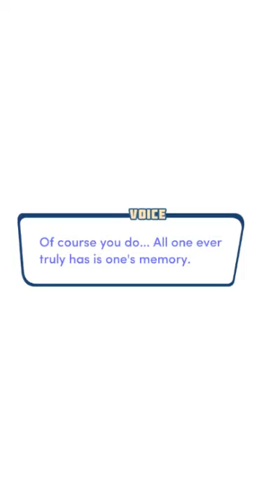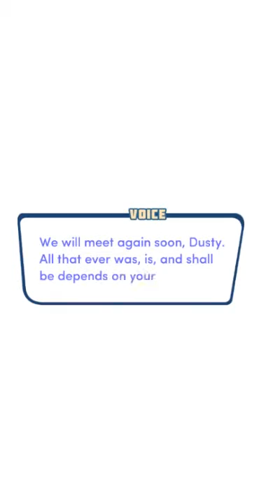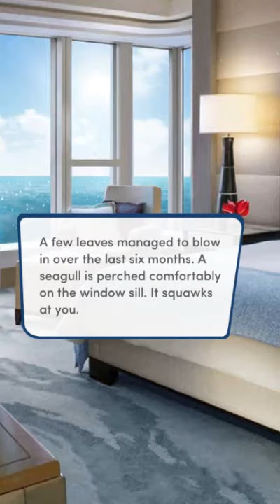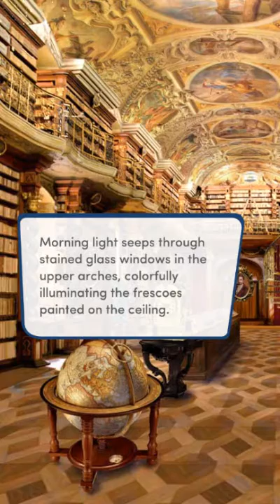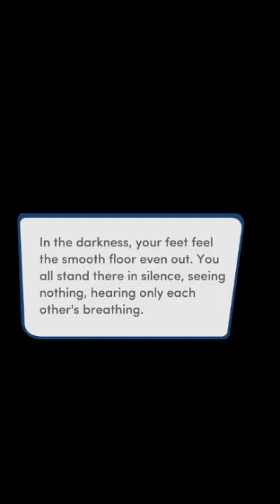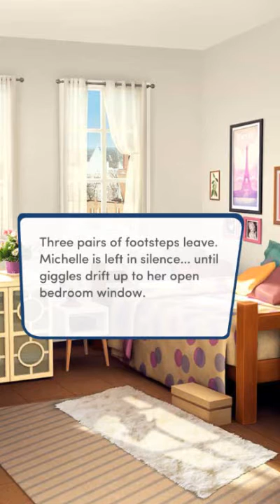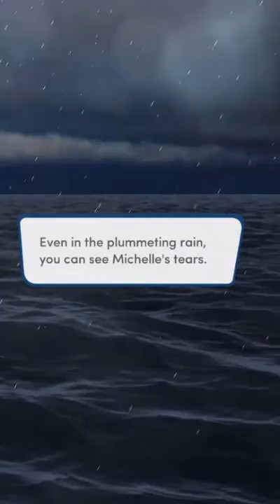Dusty Plays: Choices: Endless Summer - Part 17